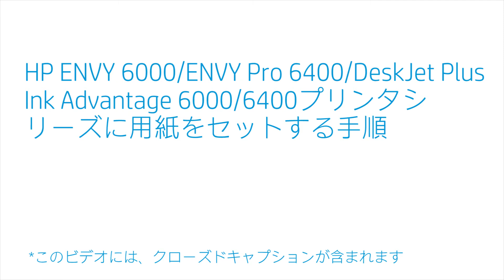用紙をセットする | HP ENVY 6000、Pro 6400、DeskJet Plus Ink Advantage 6000/6400プリンタ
HP ENVY 6000/ENVY Pro 6400/DeskJet Plus Ink Advantage 6000/6400プリンタシリーズに用紙をセットする手順を学びます。

このビデオは次のモデルに適用されます:
HP ENVY 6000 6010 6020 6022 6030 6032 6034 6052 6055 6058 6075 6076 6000e 6010e 6020e 6022e 6030e 6032e 6034e 6050e 6052e 6055e 6065e 6066e 6075e 6400e 6420e 6422e 6430e 6432e 6450e 6452e 6455e 6458e 6475e All-in-One
HP ENVY Pro 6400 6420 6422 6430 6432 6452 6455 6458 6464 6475 All-in-One
HP DeskJet Plus Ink Advantage 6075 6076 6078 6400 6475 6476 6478 All-in-One

HP ENVY 6000/ENVY Pro 6400/DeskJet Plus Ink Advantage 6000/6400プリンタシリーズに用紙をセットする手順は、次のとおりです。
- プリンタをセットアップするとき、プリンタソフトウェアから指示されたときに用紙をセットします。
- 可能であれば両手を使ってトレイを引き出し、用紙ガイドを一番外側の位置まで移動します。
- トレイに用紙をセットし、ガイドを調整してからトレイを閉じます。
- 印刷またはプリンタのセットアップを再開します。

このビデオはHPが製作したものです。

HP ENVY 6000/ENVY Pro 6400/DeskJet Plus Ink Advantage 6000/6400プリンタシリーズに用紙をセットする手順 | HPプリンタ | HP